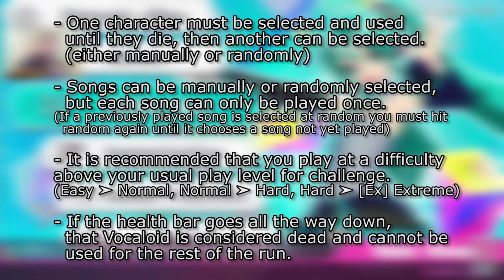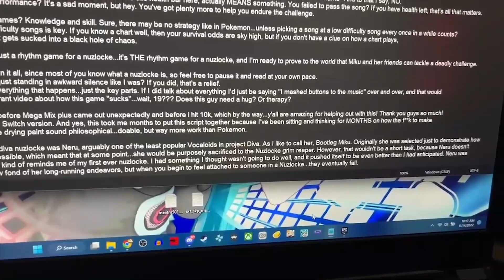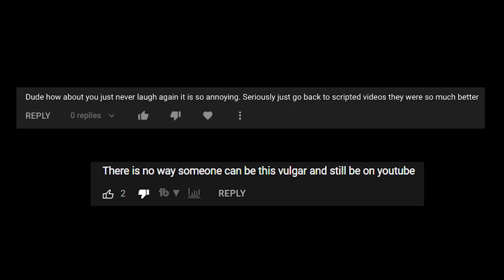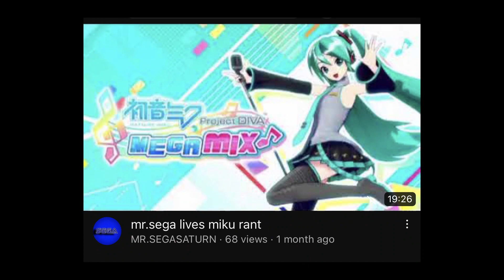I Attempted a Hatsune Miku: Project DIVA Nuzlocke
Playing a PJD game is one thing, but Nuzlocking them is another story. Add some Vocaloids to it, and you got a recipe for a crazy time!

- OFFICIAL RULES -

1. If the health/life bar (usually located on the top part of the chart) reaches zero, the active Vocaloid/character is considered dead and cannot be used for the rest of the run (You can choose whether it's just the character or both the character and songs with their vocals).
2. You must play your run at one difficulty above your normal play.
(Easy ➤ Normal, Normal ➤ Hard, Hard ➤ Extreme, Extreme ➤ Extra Extreme)
3. Songs must be played until cleared by Nuzlocke standards (aka there's health left on the character). If a song has been cleared once, then you cannot play it again.
4. Only songs with in-game PVs can be played. Those with 2D PVs are not recommended. (Only applies to Future Tone, Mega Mix, and Mega Mix +).

THUMBNAIL ART:
➤ Hatsune Miku by  @asmallone3173
➤ Tombstone by Me (wow)!

PJD NUZLOCKE RULES:

Rules (for my playthrough):
- Your goal is to beat every song in the game of your selection, or as many as possible.
- Can play in a difficulty above your usual play level (i.e. Easy ➤ Normal, Normal ➤ Hard) or your usual difficulty level with with an additional challenge (i.e. Hidden or Sudden).
- Only songs with 3D PVs may be played. No 2D PVs are allowed.
- If the health bar depletes completely, that character dies.
- You cannot play the same song more than once.
- Lead singer slot must be the current character being played with random module and hairstyle
- Additional singer slots must be completely random (module and hairstyle)

初音ミク, 初音ミク project diva, 初音ミク project diva nuzlocke, 初音ミクproject diva ナズロックJJJreacts